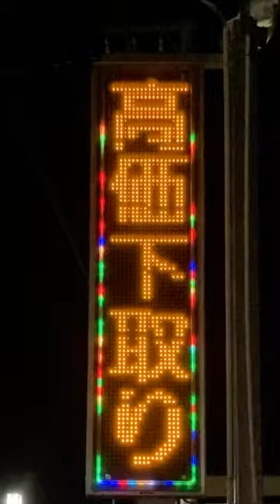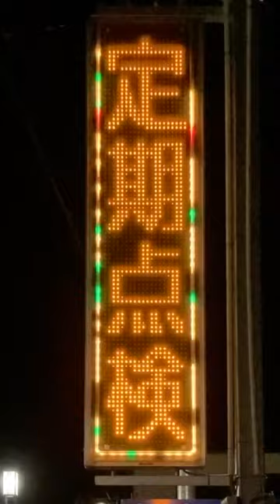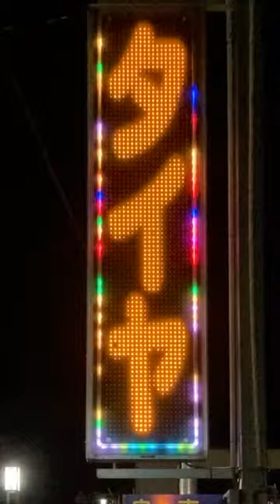広告用の電光掲示板 キムラモータース(〒410-2114 静岡県伊豆の国市南條１５９５) その1